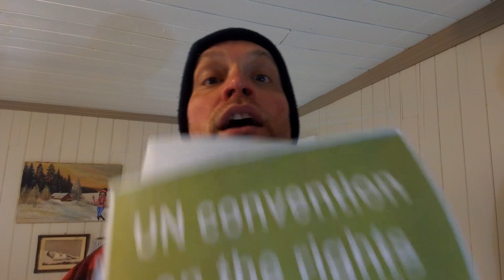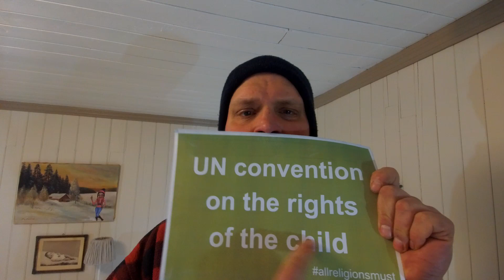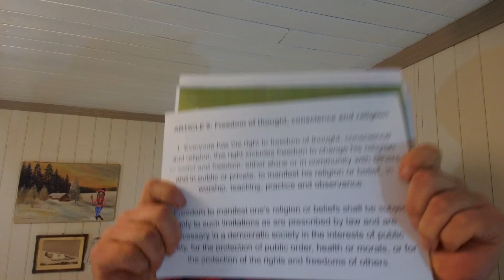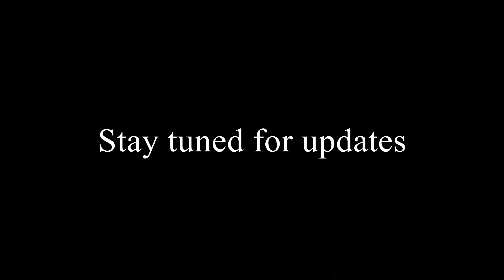JW protest - Stockholm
One elder in Sweden is facing criminal charges for showing R-rated videos to minors in a Public event.  We will be protesting outside Court trying to shine a light on the Watchtowers breach of childrens rights in various areas.

Also:  Would not freedom of speech allow the Watchtower to show anything they want to minors?   This will be answered in the video.